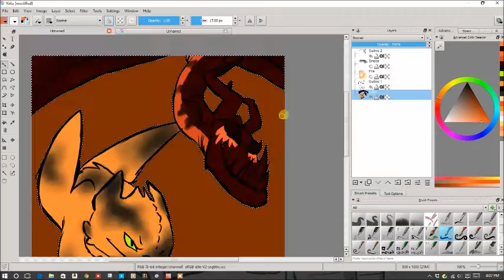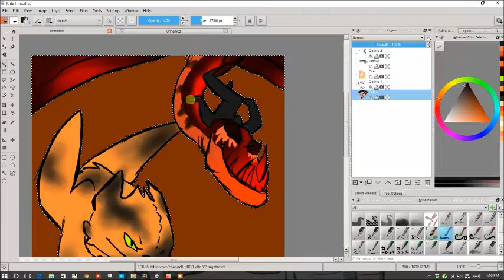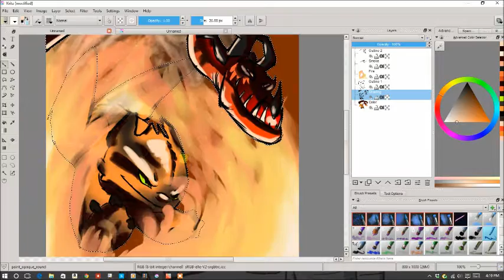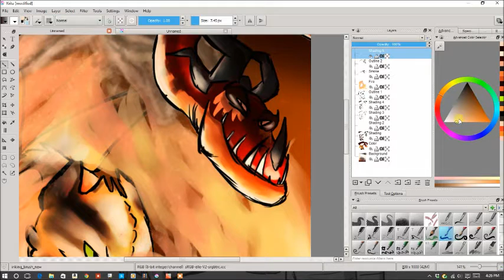Firestorm (speedpaint)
My new Nightmare OC Firestorm and her bff Kindling. They're my pyromaniac babies and I love them. I forgot to record when I was coloring Kindling but meh. **shrugs**
Night Furies and Monstrous Nightmares belong to DreamWorks Animation
Art and Characters belong to me
Song: Firestorm - Far Too Loud
Programs Used:
   *Drawing: Krita
   *Recording: Icecream Screen Recorder
   *Editing: Windows Live Movie Maker